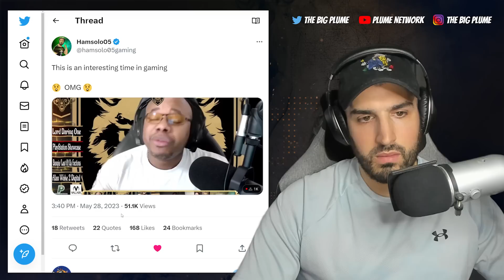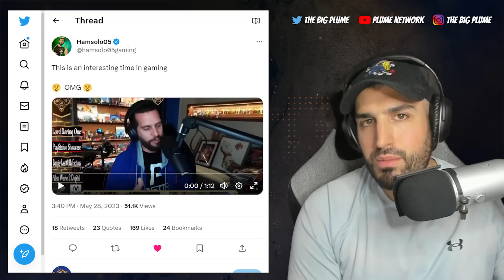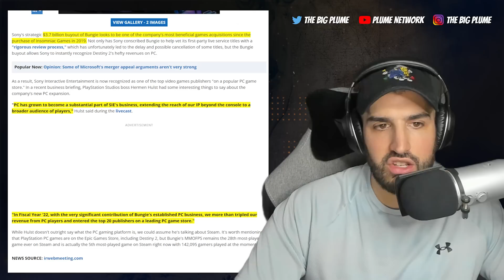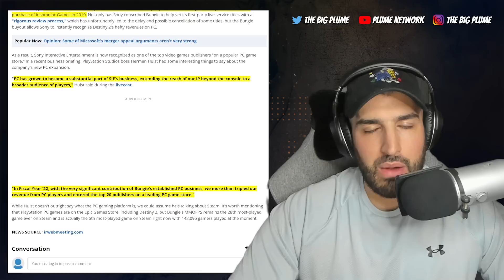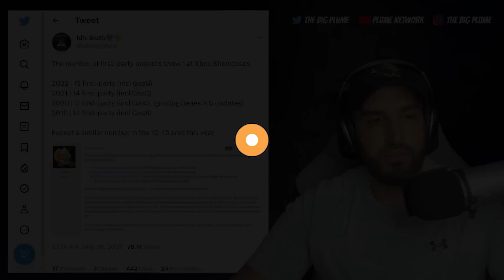Xbox Showcase FIRST PARTY | EXCLUSIVES Don't Matter...Anymore